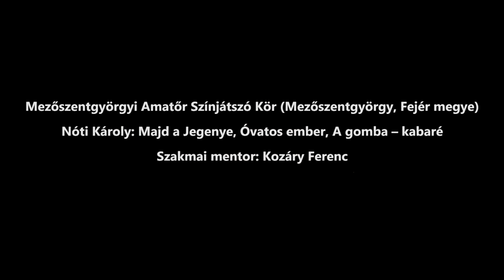Nóti Károly: A gomba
Mezőszentgyörgyi Amatőr Színjátszó Kör Mezőszentgyörgy, Fejér megye
VII. Pajtaszínházi Szemle, 2022. január 29-30., Nemzeti Színház